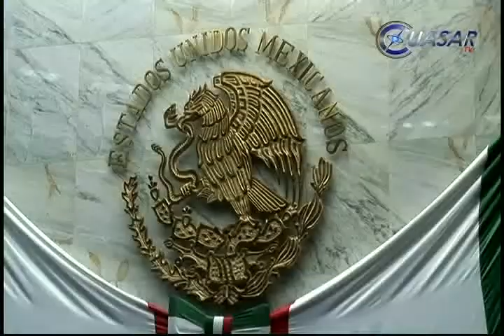Exigen diputados del PAN cuentas claras al ejecutivo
El coordinador de los legisladores locales del PAN, Sergio Benítez Suárez, consideró necesario que el Poder Ejecutivo presente un informe previo del destino de los recursos y empréstitos obtenidos anteriormente antes de aprobarse la propuesta para modificar el Decreto 22 toda vez que han detectado inconsistencias que necesitan ser definidas…